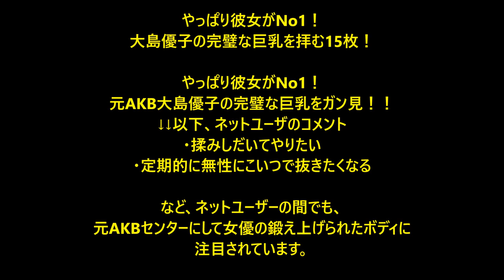大島優子似の巨乳とノーパンデートそしてトイレで・・・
やっぱり彼女がNo1！大島優子の完璧な巨乳を拝む15枚！ やっぱり彼女がNo1！ 元AKB大島優子の完璧な巨乳をガン見！！ ↓↓以下、ネットユー.

チャンネル登 録お願いします！ どヘンタイな私が日々読んでオカズにして特に反応した体験談を .

今回はトゥームレイダーのps４版を実況していきやす 巨乳のララたん・・・・その胸にいま・・・彼女はなにを思う・・・